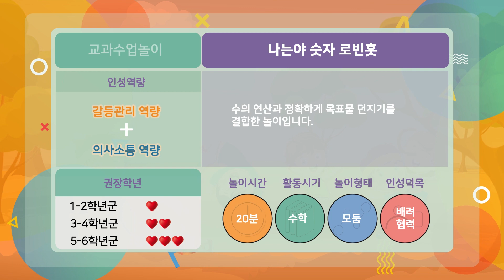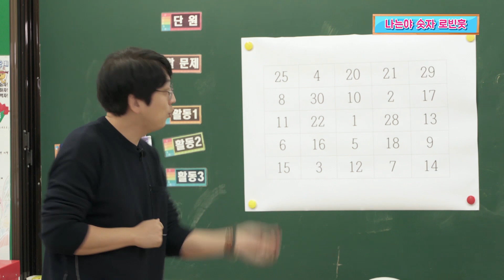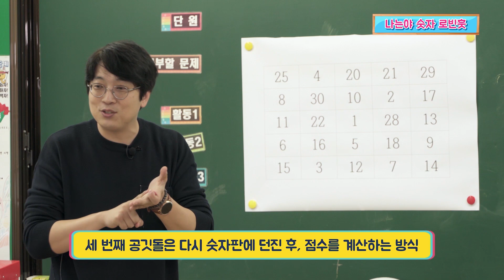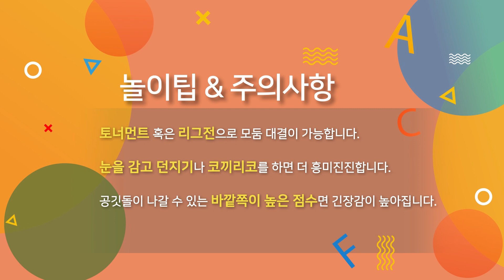수업놀이 - 나는야 숫자 로빈훗!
숫자, 연산기호가 적힌 보드판에 공깃돌을 단져 수식을 만드는 놀이입니다.
높은 숫자를 만들기 위한 숫자와 연산기호를 선택해서 공깃돌을 던져보세요.

놀이로 꽃피는 인성놀이터는 공간과 시간의 제약 없이 할 수 있는 놀이를 짬짬이, 체육, 교과수업, 창의적 체험활동 놀이의 4가지 영역으로 나누어 제공하고 있습니다. 아이들이 스스로 참여하고 변형할 수 있는 놀이로 인성 핵심 덕목과 역량을 키울 수 있게 구성하였습니다.